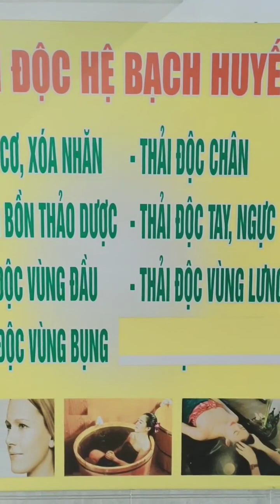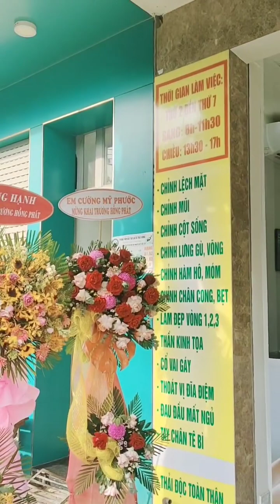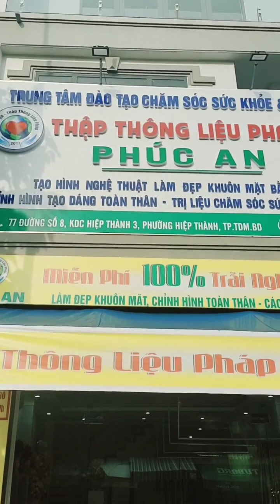THẬP THÔNG ĐẾN ĐÂU NIỀM VUI ĐẦY ẮP ĐẾN ĐÓ! KHAI TRƯƠNG CS7 TRÀN NGẬP NIỀM VUI!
🏣TT ĐT Cssk & sắc đẹp Khỏe Đẹp Thập Thông Liệu Pháp - VPTS đào tạo Trường TC Y Dược Tuệ Tĩnh HN. Chuyên đào tạo và trị liệu nắn chỉnh làm đẹp khuôn mặt và toàn thân bằng tay, trị liệu đau đầu, mất ngủ, đau cổ vai gáy, đau lưng, thoát vị đĩa đệm, thần kinh tọa...

TT Đào tạo cssk & sắc đẹp Khỏe Đẹp Thập Thông Liệu Pháp - VPTS ĐT Trường TC Y Dược Tuệ Tĩnh HN.

❤🏠 CS1: TT Đào Tạo cssk & sắc đẹp Thập Thông Liệu Pháp
Số 96 Lạc Trung - P. Vĩnh Tuy - Q. HBT HN.

❤🏠 CS2: TT Đào Tạo cssk & sắc đẹp Thập Thông Liệu Pháp TP Hồ Chí Minh
Đc: Số 38 Bàu Cát 8 - P. 11 - Q.Tân Bình - HCM

❤🏠CS3: TT Đào Tạo cssk & sắc đẹp Thập Thông Liệu Pháp Tuệ An.
Đc: Số 42 Thôn Đa Chất (đường xuống chùa) - Xã Đại Xuyên - Phú Xuyên  - Hà Nội.

❤🏠CS4: TT Đào Tạo cssk & sắc đẹp Thập Thông Liệu Pháp Bình Dương - Thập Thông Liệu Pháp Phong Nhã.
Đc: Số 42 - đường số 2, KDC 19-8, Đông Hòa, Dĩ An, Bình Dương (cách Siêu thị Go! 100m hướng QL 1K)

❤🏠CS5: TT Đào Tạo cssk & sắc đẹp Sóc Trăng - Thập Thông Liệu Pháp Bửu Trân.
Đc: Số 49 Đường số 1 , KDC Trần Hưng Đạo , K2 , P2 , TP. Sóc Trăng

❤🏠CS6: TT Đào Tạo cssk & sắc đẹp Thập Thông Liệu Pháp Hải Dương.
Đc: Số 27 ngõ 60 Đường Thanh Niên, KDC Lưu Thượng 1 - Phường Hiệp An - Thị Xã Kinh Môn - TP Hải Dương

❤🏠CS7: TT Đào Tạo cssk & sắc đẹp Thập Thông Liệu Pháp Phúc An.
Đc: Số 77 Đường số 8, KDC Hiệp Thành 3, Phường Hiệp Thành, Thành phố Thủ Dầu Một, Bình Dương.

❤🏠 CS8: TT Đào Tạo cssk & sắc đẹp Phú Yên - Thập Thông Liệu Pháp Giác Ân

❤🏠 CS9: TT Đào Tạo cssk & sắc đẹp Đông Anh - Thập Thông Liệu Pháp Tâm An
CS9: Xóm 1 - Thôn Cổ Điển -  Xã Hải Bối - Huyện Đông Anh - Hà Nội.

❤🏠 CS10: TT Đào Tạo cssk & sắc đẹp Thập Thông Liệu Pháp Thương Huyền.
Đc: Số 30 Nguyễn Hữu Dật - P. Tây Thạnh - Q. Tân Phú - TP Hồ Chí  Minh